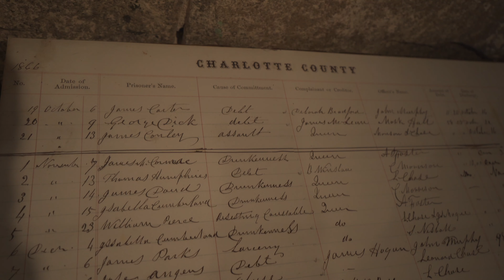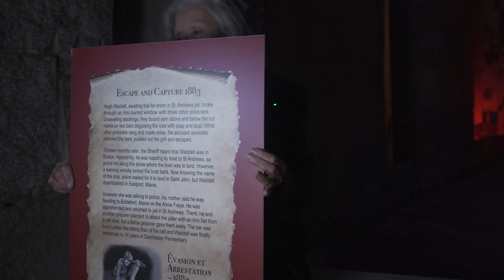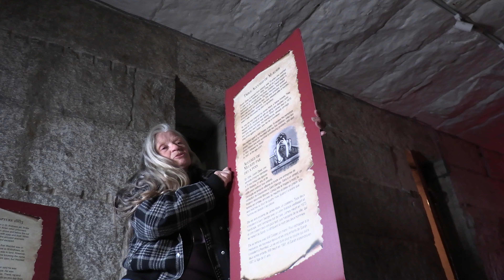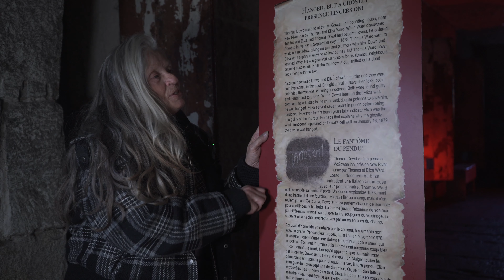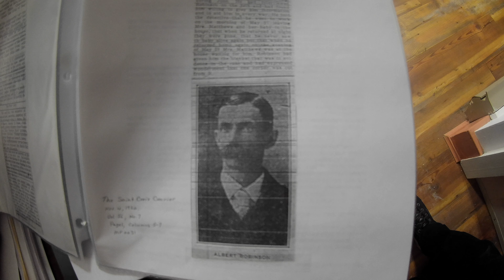The HANGING of TOM HUTCHINGS (81 YEARS AFTER) / 4K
Still, 81 years after the hanging of Tom Hutchings, his story is still alive in St-Andrews. In this video we return to the old Charlotte County Gaol to investigate the same night of his hanging.

Camera use:

Sony A7III

For questions or anything else